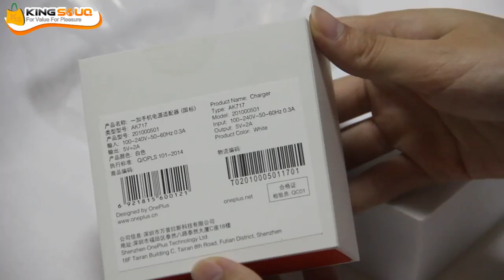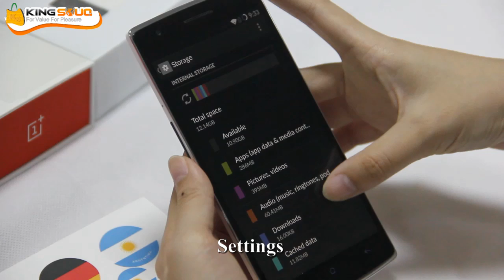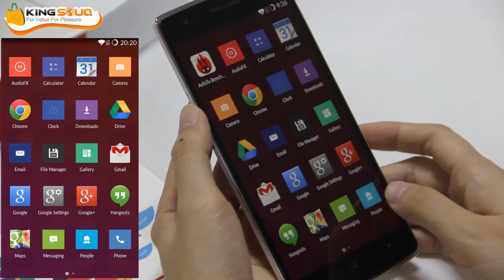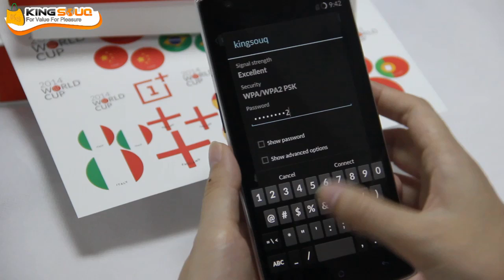Oneplus One Unboxing & Free Invite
Buy Oneplus One Without  Invite:
2.5GHz
RAM 3GB
4G LTE
1920x1080